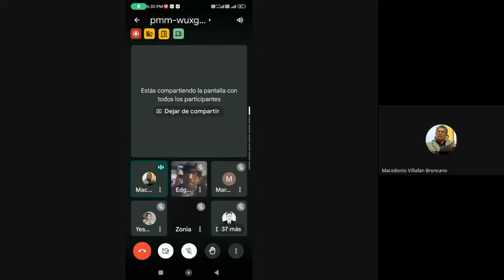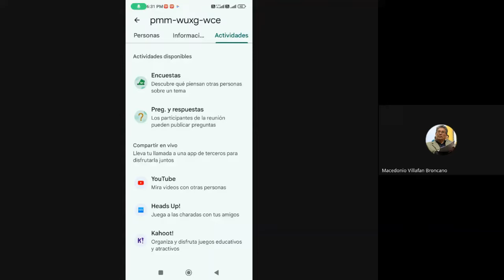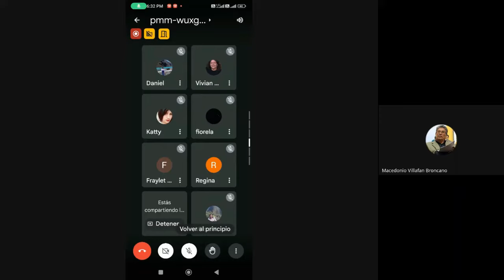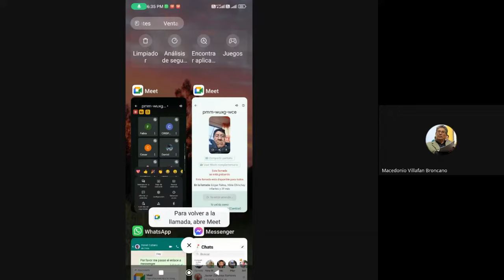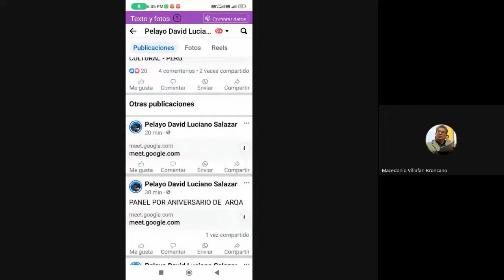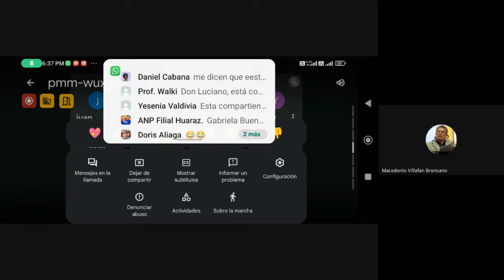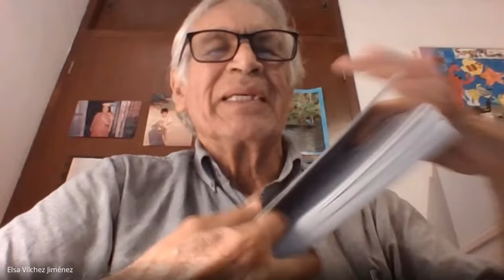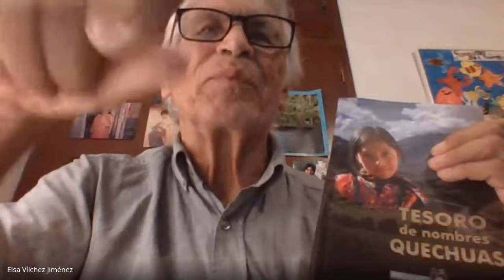ARQA CONFERENCIA: QUECHUA DIVERSAS CONCEPCIONES.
ARQA al conmemorar sus 38 años de existencia, organizó conferencia virtual sobre QUECHUA, DIVERSAS CONCEPCIONES con la participación de destacados ponentes como Mg. Macedonio Villafán Broncano y el Dr. Gustavo Solís Fonseca, valiosa contribución con el análisis respecto al manejo de nuestra lengua originaria de Ancash y clara posición frente a la formalización de nuesro idioma quechua.